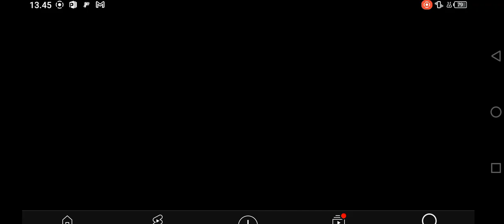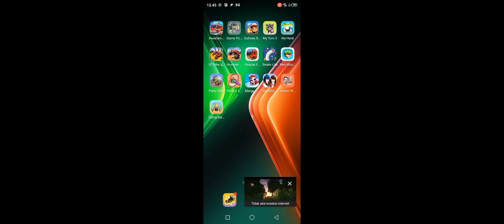Minecraft VS Party Craft go to the world golek baju is best good